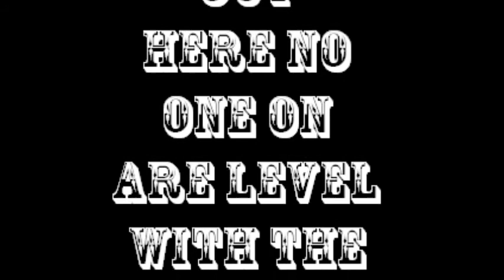54st OHB pt2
ONE HAND_BANDITZ WITH THE BIKES